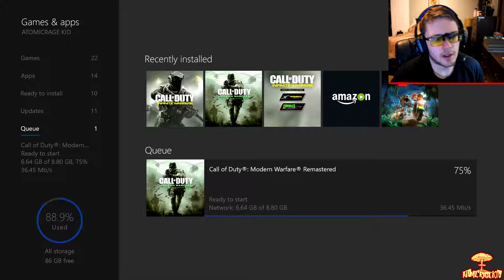WE'RE A BUNCH OF ASSHOLES: Call of Duty Infinate Warfare w/friends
- What you didn't learn in High School

Do you want to see what i use for gaming!?

I do not allow any of this content to be copied or used without my permission. All inquiries about using this content have to be sent straight to the email provided on the about page link.